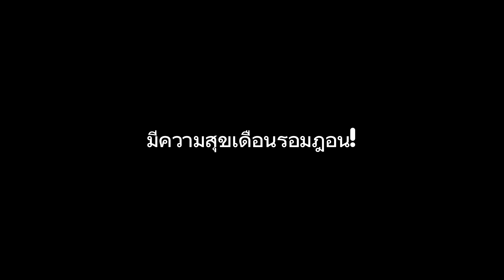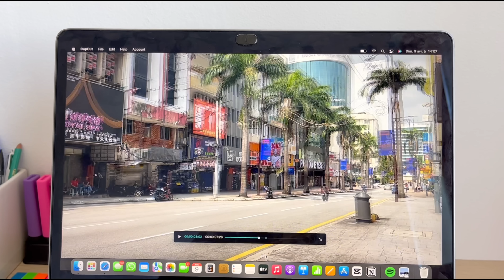ramadan ep.2 - weekend at home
voici l'épisode 2 de la série Ramadan!!

j'espère qu'il vous a plu! comme je l'ai dit dans la vidéo, je n'ai pas pu filmer la semaine dernière, mais je me suis dit que c'était cool de filmer mon weekend. il reste encore 2-3 épisodes et après c'est fini *snif*.